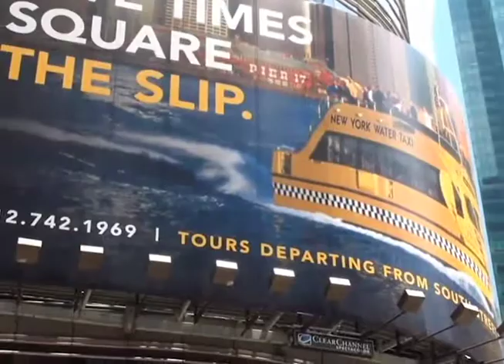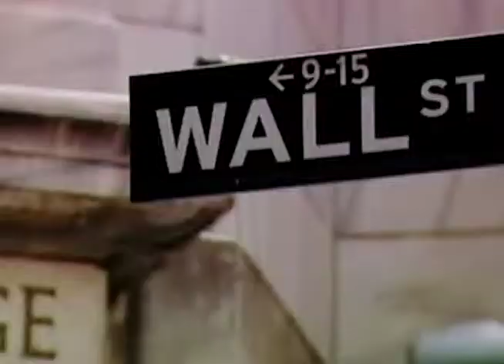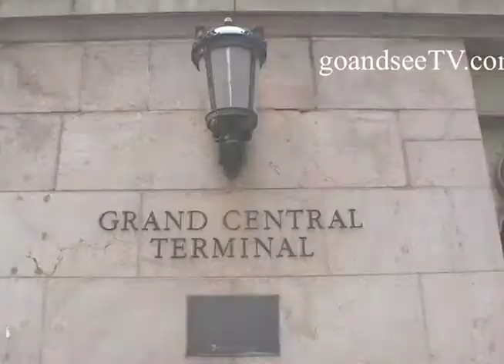Travel/ New York/ MiraTV Tampa